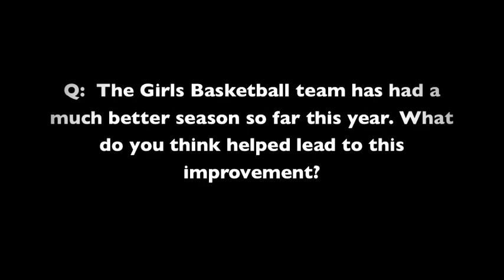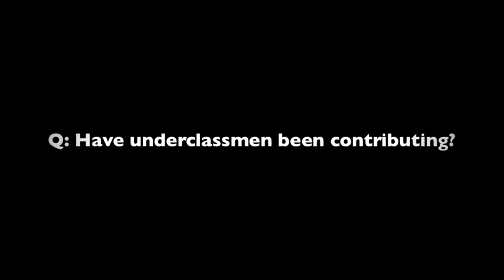5 Minutes With: Coach Cirello (Girls Basketball)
Online Editor Chris Tsakonas sits down with Girls Varsity Basketball Coach Maria Cirello to talk about her team's success, her approach to coaching and how team dynamics can help win games.